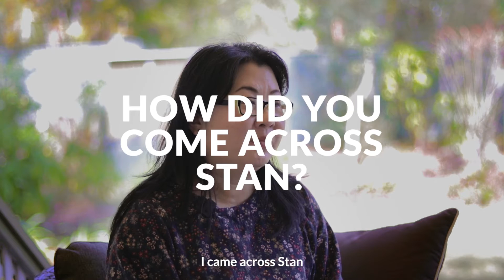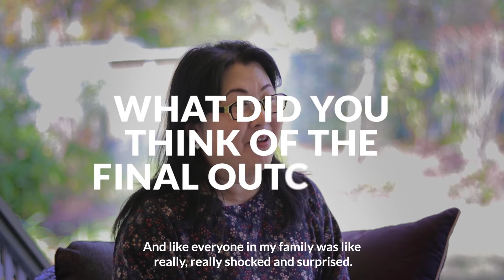95 Dykes Street - Seller Testimonial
Seller testimonial video from the sellers of 95 Dykes Street, Mount Gravatt East.